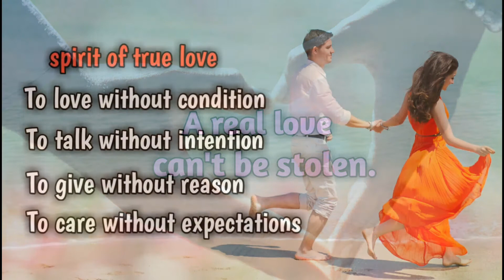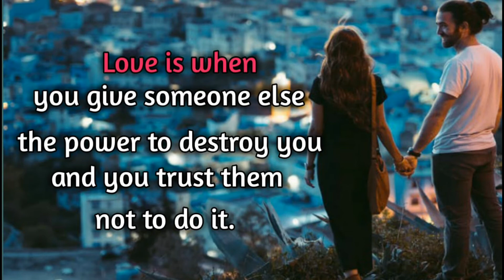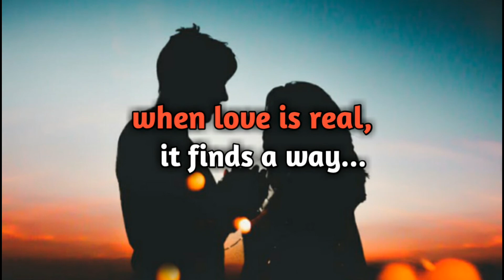Beautiful true love quotes 😍 ❤️